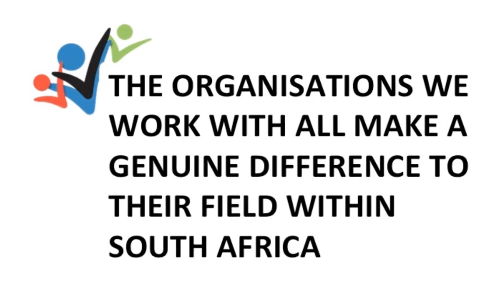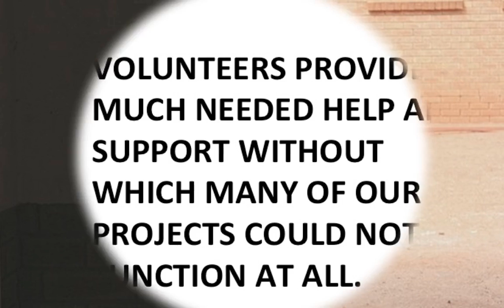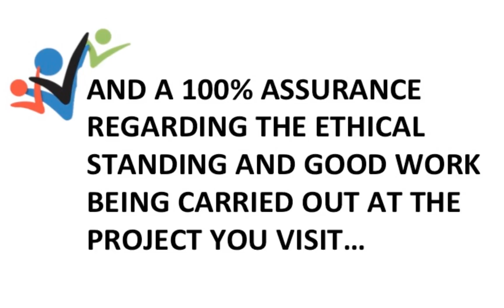Volunteer World International South Africa - The Experiences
Volunteer World International South Africa present our outlook and amazing volunteer programs in sunny South Africa - community to conservation, Cape to Kruger, VWI have it covered!